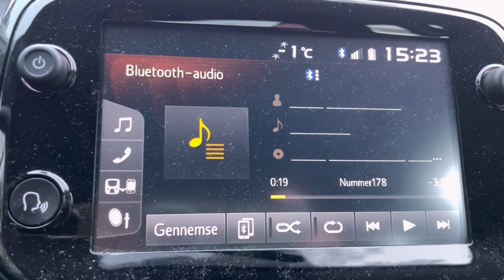เอาหิมะออกจากรถแบบเร่งด่วน